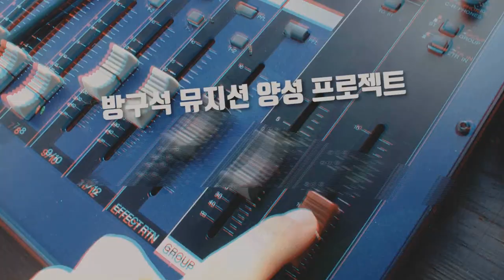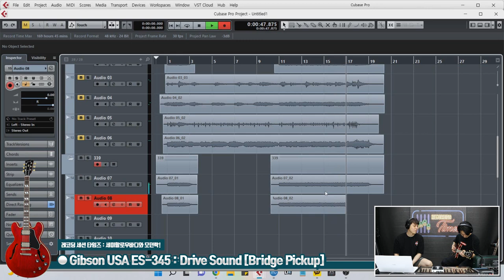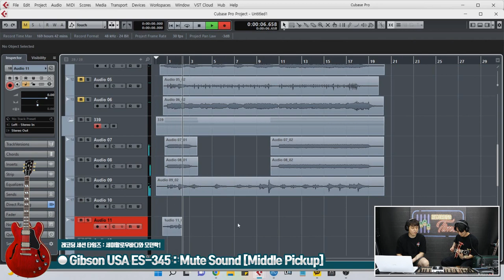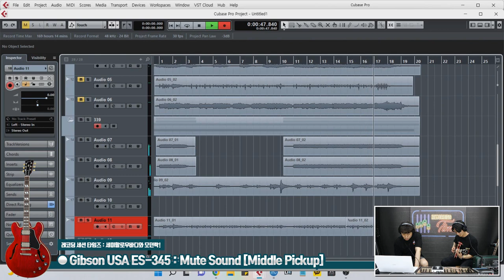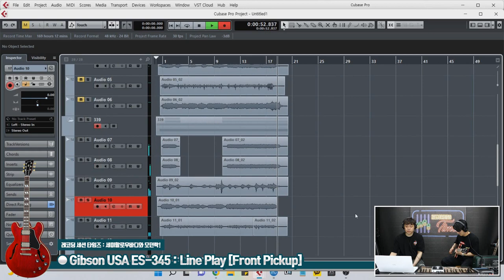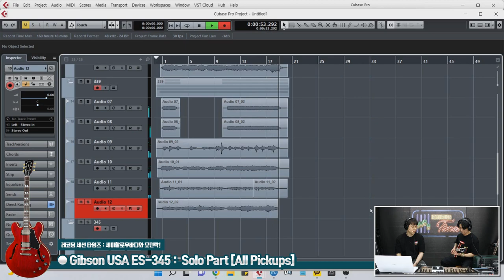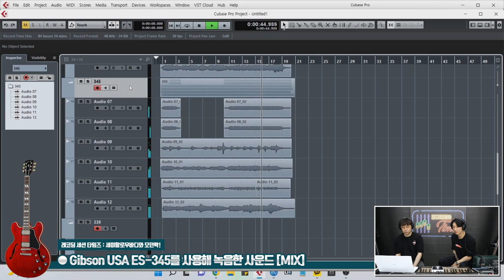[RecordingTimes 480회] 레코딩 세션 타임즈 : 모던락과 세미 할로우 바디 2편 Gibson USA ES-345